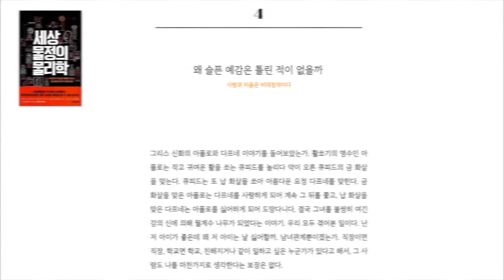수업 중 책의 장 제목 핑계로 브금 깔기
아마도 대부분의 수강생들이 모를 것 같은 노래